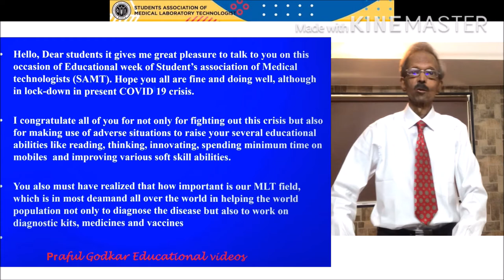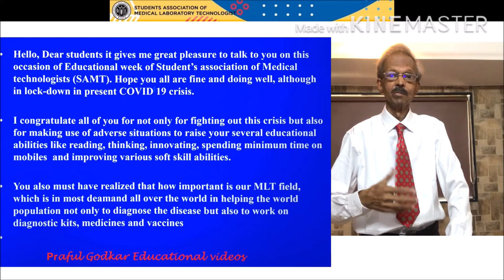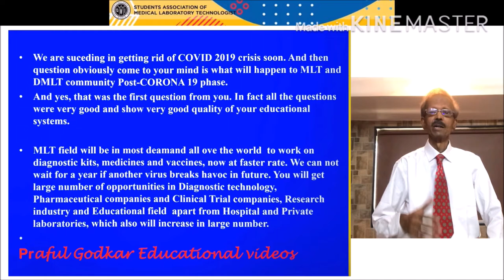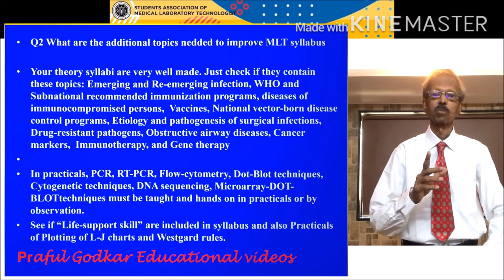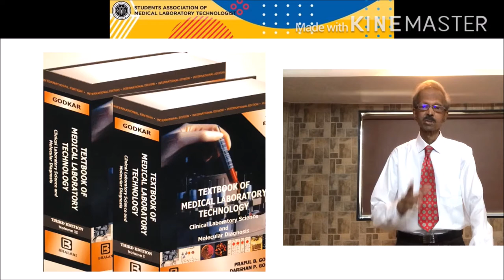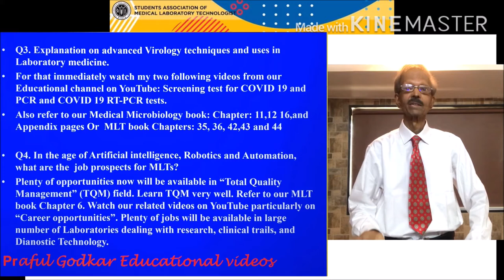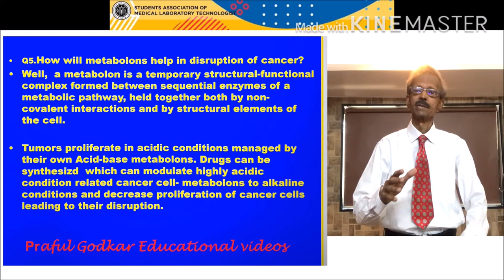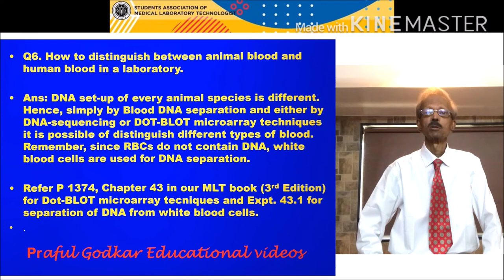SAMT LAB WEEK 2020:KERALA:Guest Speech:Dr. Praful Godkar PhD and Answers to student's questions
Motivational speech and following questions were answered:
1. What are the changes that we could expect in the future in Medical lab technology Post-COVID 19 Era?
2. Explanation on advanced virology techniques and its use in laboratory medicine.
3. Job prospects of MLTs in the era of Robotics, artificial intelligence and internet of things? Whether job situations will reduce in future for MLTs?
4. What are the additional topics needed to improve present MLT syllabus?
5. How metabolons help in destruction of cancer cells and how effectively this concept will be used in medical industry?
6. How to distinguish animal blood from human blood?